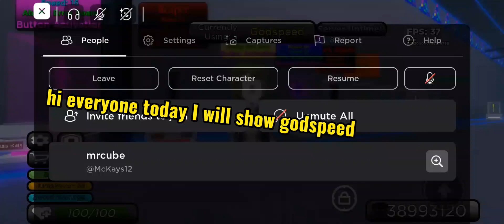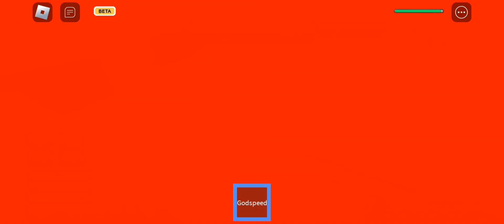showcase godspeed/killstreak swords fighting legacy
Am I too fast for this world?!?!!

links:
gsme: